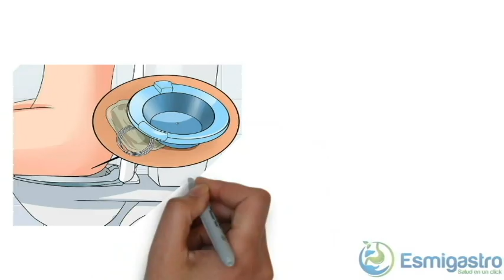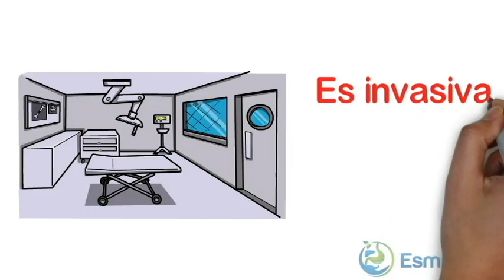Tratamiento de la fisura anal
El tratamiento de la fisura anal puede abarcar acciones muy sencilla hasta la cirugía. Veamos cuales son y los riesgos de estos tratamientos.

Si requieres una consulta médica de gastroentologia o hepatologia, puedes agendarla al 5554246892 (CDMX) o en línea